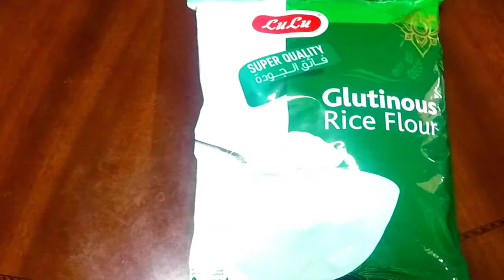HOW TO MAKE A CHEESY BUCHI | [ EASY BUCHI COOKING PROCEDURE ]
Procedure on easy yummy Cheesy Buchi recipe.

NGREDIENTS:

2 cups glutinous rice flour
1/2 cup mashed sweet potatoes
2/3 cup sugar (adjust as needed)
2/3 cup HOT water
cheese (filling) or any desired filling
sesame seeds

PROCEDURE

1. Boil or steam-cook the sweet potatoes and smash until fine and smooth

2. In a bowl, mix glutinous rice flour and mashed sweet potatoes. Mix thoroughly

3. Dissolve sugar in hot water in a separate pot. Mix thoroughly.Add to the flour/sweet potato mixture. Add small amount at time while mixing until you get the right texture.

4. Once you get the correct firmness, scoop a tablespoon of mixture and roll into your palm, flatten and put cheese filling. Enclose the dough and roll into a ball.

5. In a bowl, combine 2 tbsp. glutinous rice flour and 2 tbsp water to create a watery mixture. This will help keep the sesame seeds intact in buchi.

6. Dip each ball in the water mixture, then coat with sesame seeds. roll into your palm to make sure that the sesame seeds are sticking well.

7. Deep-fry until golden brown. Use low heat.